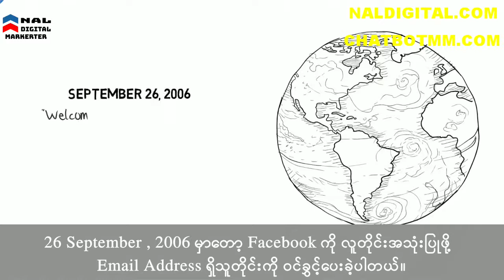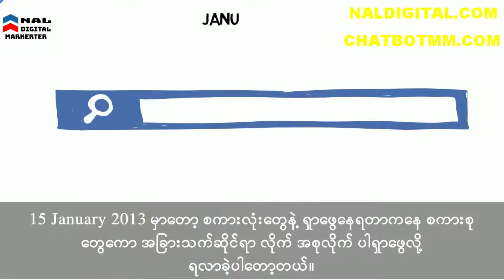Facebook ရဲ့သမိုင်းကြောင်း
Facebook ကိုစတင်တည်ထွင်ခဲ့တဲ့အချိန်ကစလို့ ယခုလက်ရှိကာလအထိ တိုးတက်ပြောင်းလဲလာပုံအဆင့်ဆင့်ကို ဒီဗီဒီယိုလေးမှာ ကြည့်ရှုလေ့လာနိုင်ပါတယ်။

NALDIGITAL.COM
CHATBOTMM.COM

Zawgyi

Facebook ကိုစတင္တည္ထြင္ခဲ့တဲ့အခ်ိန္ကစလို႔ ယခုလက္ရွိကာလအထိ တိုးတက္ေျပာင္းလဲလာပုံအဆင့္ဆင့္ကို ဒီဗီဒီယိုေလးမွာ ၾကည့္ရႈေလ့လာႏိုင္ပါတယ္။

NALDIGITAL.COM
CHATBOTMM.COM